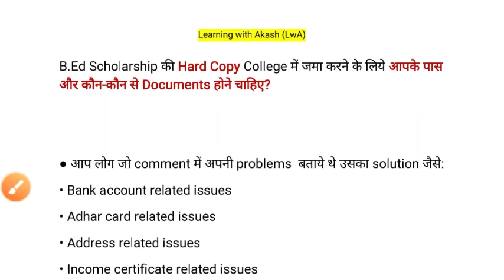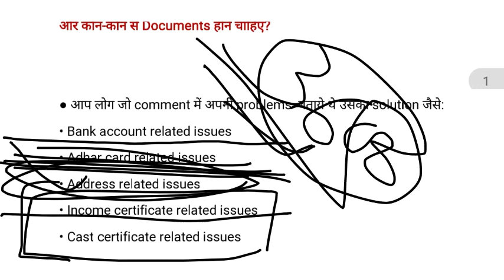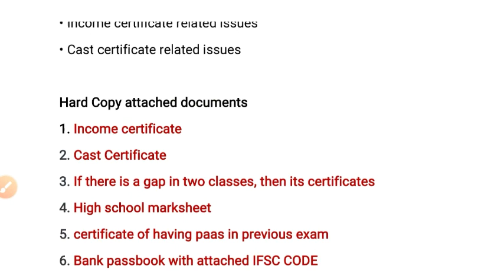B.Ed Scholarship की Hard Copy College में जमा करने के लिए कौन से Documents चाहिए ? The Let's Learn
इस video में जानेंगे B.Ed Scholarship की Hard Copy
College में जमा करने के लिये
आपके पास और कौन-कौन से
Documents होने चाहिए?

और Support करने के लिए अपने Friend circle में Share जरूर कीजिए!
Good luck!

Welcome to. LwA
                          Learning with Akash

यह एक educational platform है!

नोट:- इस channal पर One Day Exam(competitive exams) को qualify करने में सहायता की जाती है!

Our focus:- CTET, UPTET, SUPER-TET Other Teaching Exams, SSC & Other Exams

Keep supporting:)